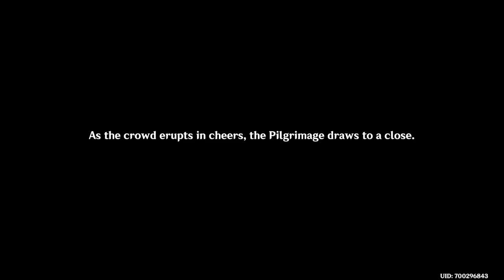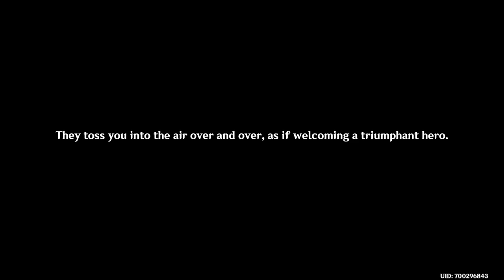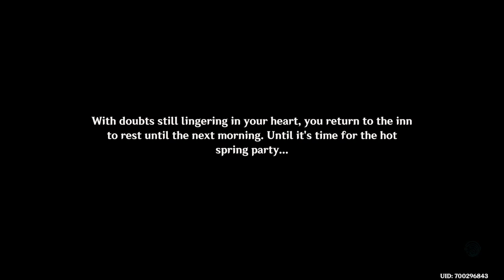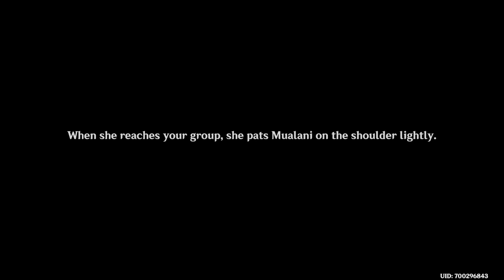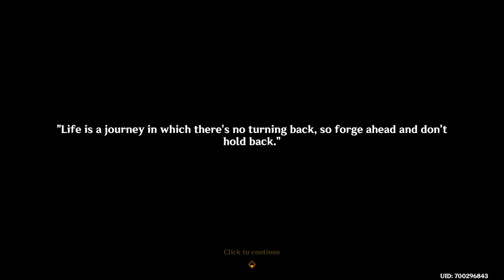Flowers Resplendent on the Sun-Scorched Sojourn // Act 1 // Natlan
Natlan Archon quest Act 1. Patch 5.0

0:00 - Intro
0:10 - Farewell Fontaine
05:08 - Natlan
14:27 - Meeting Kachina
48:53 - Kinich and Mualani
1:14:47 - Pilgrimage, Sacred Flame
1:26:59 - Pilgrimage, 1st Match
1:30:19 - Pilgrimage, 2nd Match
1:37:15 - Kachina VS Mualani
1:43:02 - Mualani invite us to visit her tribe
1:45:14 - Hot Springs
2:07:53 - Under attack
2:19:55 - Mualani and Atea